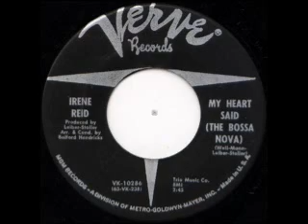1963 - My Heart Said(The Bossa Nova)